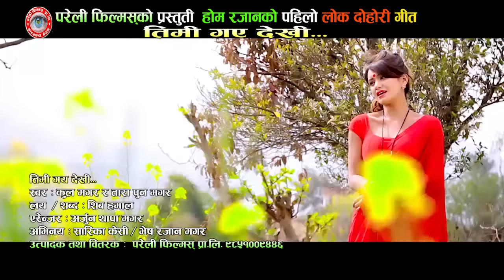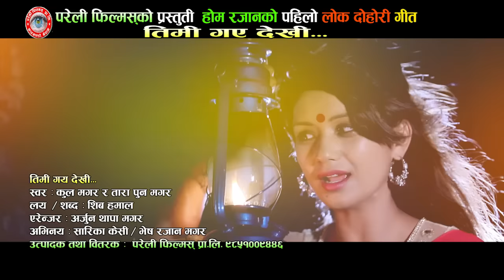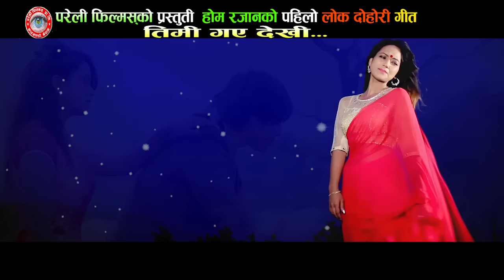फेरी आयो शिब हमालको लय तथा शब्दमा | तिमी गए देखी | दुनिया रुवाउने नया गीत एक पटक हेर्नुपर्ने्र्र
Pareli Films Presents :- Timi Gay Dekhi
Song :- Na royako Kun pal Po Hola Ra Timi Gay Dekhi
Vocal :- Kul Magar & Tara Pun Magar
Lyrics :-  Shiva Hamal
Audio/video:-Pareli Films Pvt.Ltd.9851009446
Director :- Milan Karki
Cinematographer :- Sagar Gautam
Editor:- Milan Karki
Model :-  Sarika Kc & Bhesh  Rajan Magar
Post Production :-Pareli Films Pvt.Ltd.9851009446
Arenjar : Arjun Thapa Magar

यस भिडियो बाट आएको समपुर्ण रकम एकिकृत सिर्जनशील समाज नेपालका अनार्थ अशाहय भाई बहिनीलाई पढाईको लागी  दिइने छौ
 ( कुल मगर र तारा पुन मगर )
 तपाई हरुले सक्दो सेयर गरी फुल भिडियो हेरी दिनु भयर यी कलीला भाई बहिनीलाई सहयोग गरीदिनु होला ।
परेली फिल्मस् प्रा.लि.